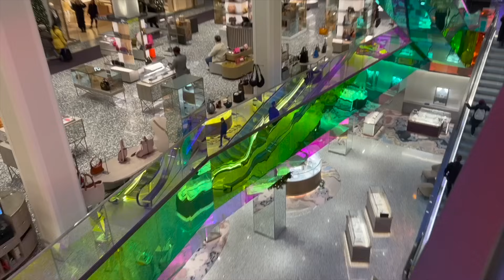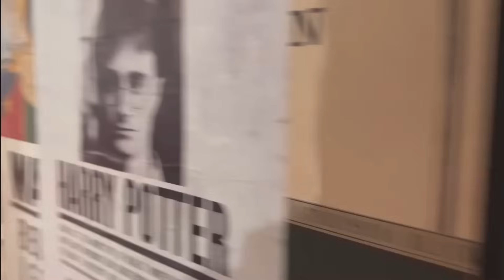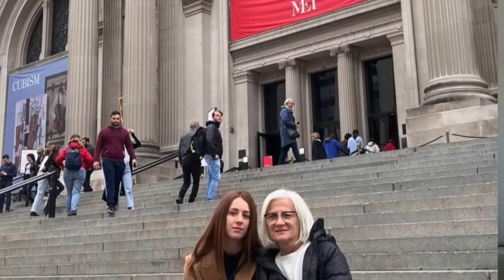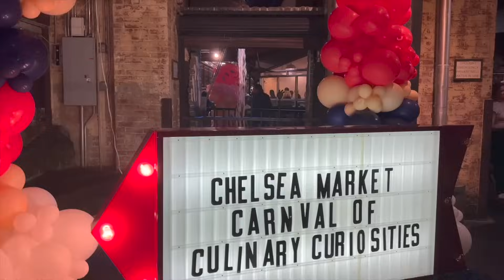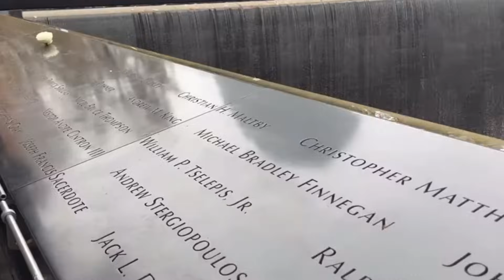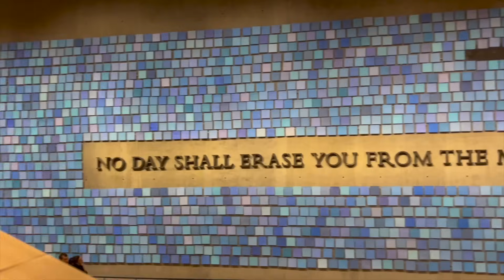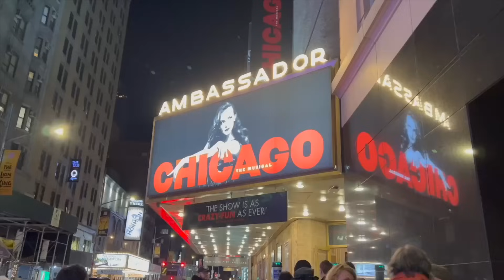GUÍA DE VIAJE/ITINERARIO: QUÉ HACER 6 DÍAS EN NUEVA YORK | Los Chous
En este vídeo, os proponemos el itinerario que nosotros seguiríamos si tuviéramos 6 días para visitar Nueva York.